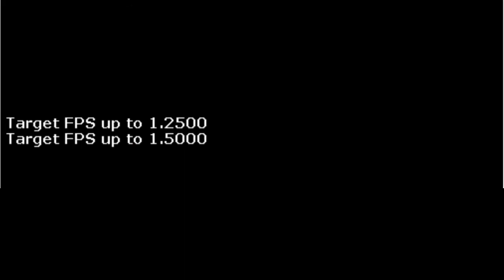POKEMON PLATINUM RANDOMZIER NUZLOCKE EPISODE 7 "THINGS ARE LOOKING UP"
Welcome back for the next exciting installment of the series! Hopefully our bad luck has left; Fantina about to get the work!